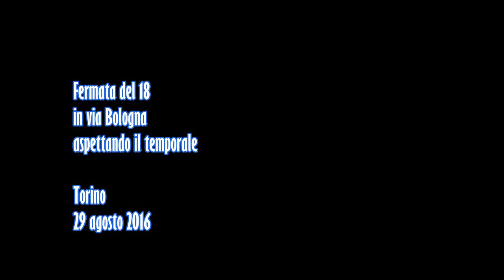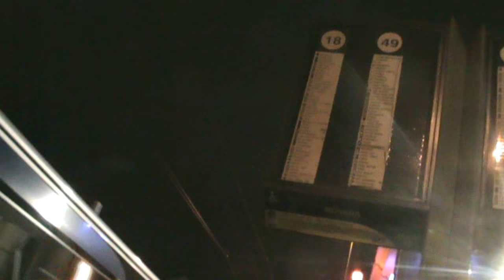Via Bologna, prima di un temporale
Via Bologna, prima di un temporale. Torino, 29 agosto 2016.